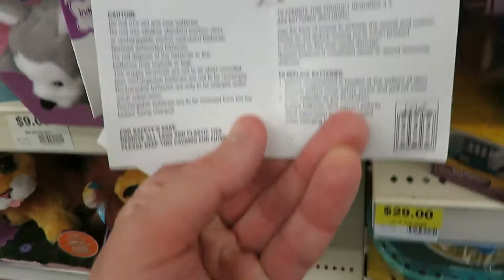Meanwhile at Big W...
Super Cute Petite Pets!